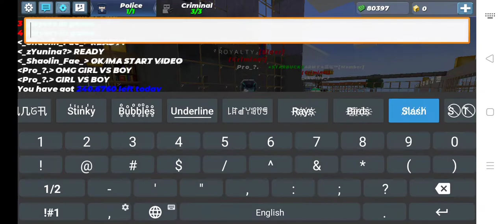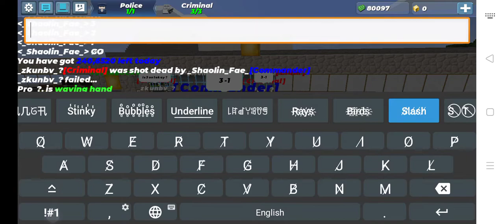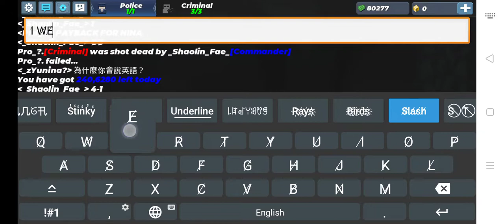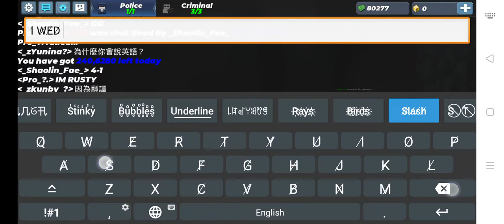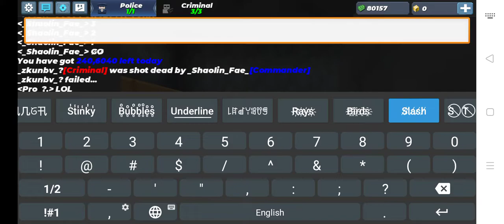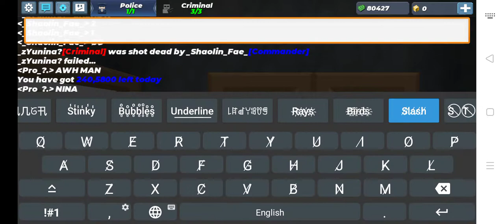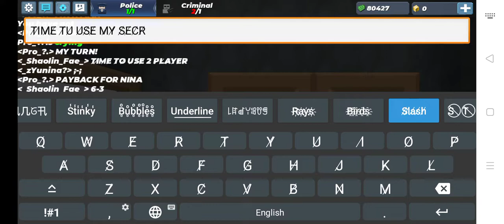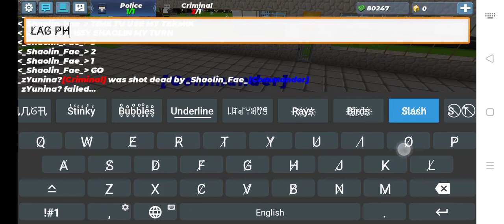Im pvp with _zYunina? and herb friends